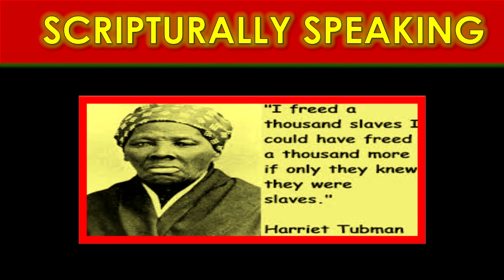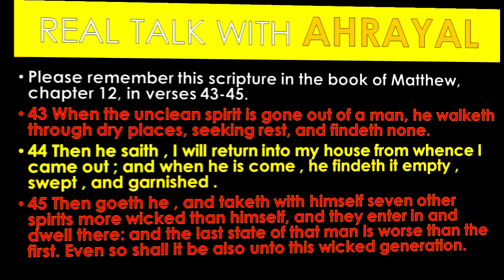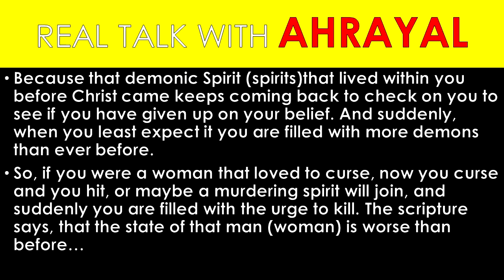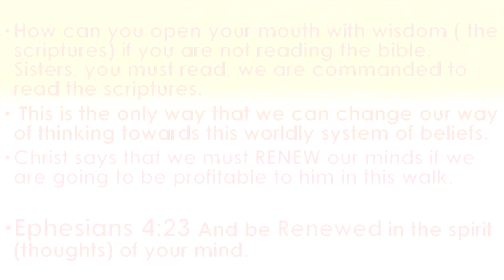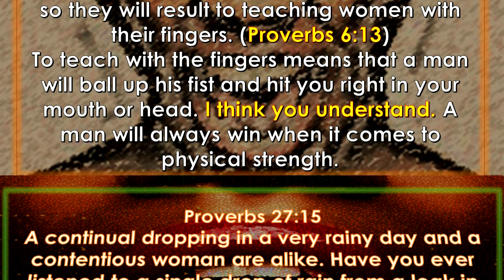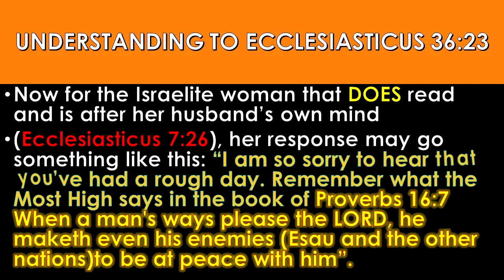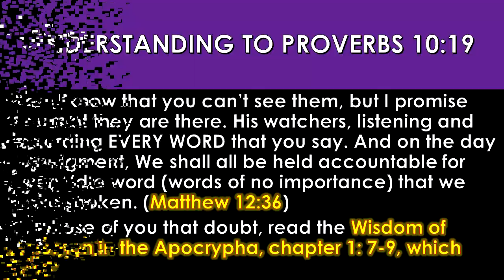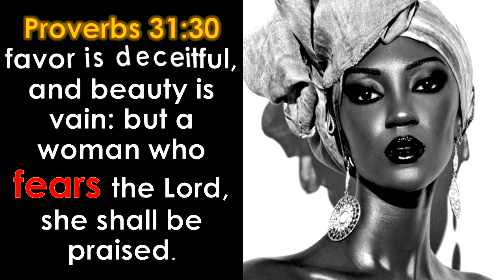Language of the Israelite Woman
The First Amendment (Amendment I) to the United States Constitution prevents the government from making laws which regulate an establishment of religion, or that would prohibit the free exercise of religion, or abridge the freedom of speech, the freedom of the press, the freedom of assembly, or the right to petition the government for redress of grievances.
Violations to Constitutional First Amendment rights occur when the liberty to free speech, religion, and peaceful demonstration are denied or prevented. It is the inalienable right of all Americans to pursue legal recourse when their First Amendment rights are violated.